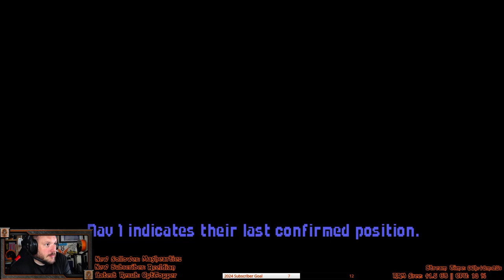Let's Play: Wing Commander - Part 9